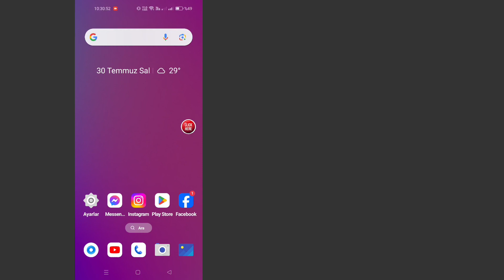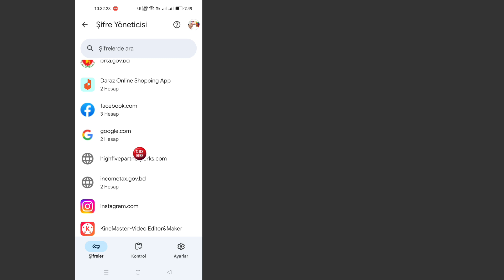Messenger Şifrenizi Unuttuysanız Nasıl Görebilirsiniz || Facebook Messenger Şifrenizi bulun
Messenger Şifremi Nasıl Görebilirim

Bu Videoda Messenger Şifrenizi Unuttuysanız Nasıl Görebileceğinizi Göstereceğim (2024). Çok Basit ve Kolay Bir Yöntem. Bu Videoyu İzleyin ve Messenger Şifrenizi Unuttuysanız Nasıl Görebileceğinizi Öğrenin (2024).

Messenger Şifrenizi Unuttuysanız Nasıl Görürsünüz (2024),
Messenger Şifresini Bul,
Şifremi unuttuysam Messenger'a nasıl girerim,
Messenger şifrenizi görebilir misiniz,
Messenger oturum açma bilgilerimi nasıl bulurum,
Şifremi unuttuysam ne yapmalıyım,
Facebook şifremi nasıl görebilirim,
Messenger şifresini gör,
Facebook messenger şifrenizi görün,
Messenger şifremi nasıl bulabilirim,
Messenger şifremi bulacağım,